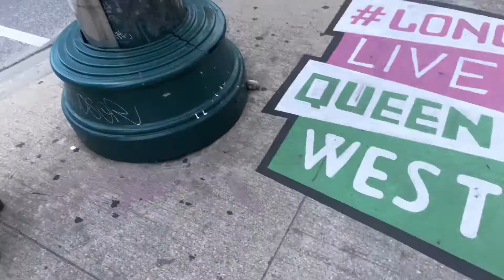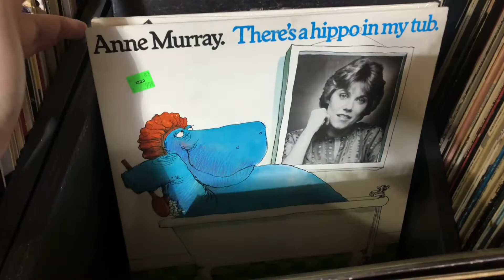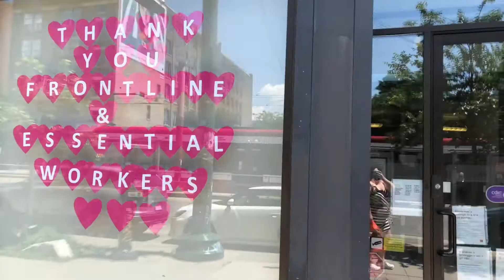VLOG(EDJ): Record Shopping & Patio Drinks In Toronto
I'm Betty Time and it's Betty time!
Had such a fun day!! I wish patio hopping was free lmao